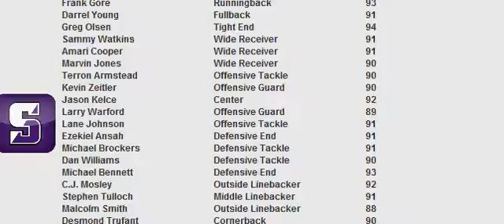Preaseson: Portland Panthers @ Southview Saints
Score: SOU 39, POR 17
MVP: Le'Veon Bell

SOU Stats:
Yards: 409
Rush %: 67.12%
Field Goal: 6
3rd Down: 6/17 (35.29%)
Punts: 4

Sacks: 3
Interceptions: 3
Forced Fumbles: 1
Recovered: 1
Safeties: 0
Defensive TDs: 0

POR Stats:
Yards: 323
Rush %: 32.79%
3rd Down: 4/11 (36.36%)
4th Down: 0/1 (0.00%)
Punts: 5

Sacks: 1
Interceptions: 0
Forced Fumbles: 0
Recovered: 0
Safeties: 0
Defensive TDs: 0

Passing:
Alex Smith: 11/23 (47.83%, 72.19 Rating) for 167 yards, 0 touchdowns, 0 interceptions.

Drew Brees: 22/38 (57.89%, 67.98 Rating) for 301 yards, 2 touchdowns, 3 interceptions.

Rushing:
Le'Veon Bell: 32 carries for 168 yards (5.25 YPC, 22 LNG), 3 touchdowns.
C.J. Spiller: 8 carries for 26 yards (3.25 YPC, 7 LNG), 0 touchdowns.
Bruce Miller: 6 carries for 56 yards (9.33 YPC, 36 LNG), 0 touchdowns.
Alex Smith: 3 carries for -3 yards (-1.00 YPC, 0 LNG), 0 touchdowns.

DeMarco Murray: 11 carries for 16 yards (1.45 YPC, 6 LNG), 0 touchdowns.
Jay Ajayi: 6 carries for 18 yards (3.00 YPC, 4 LNG), 0 touchdowns.
James Develin: 0 carries for 0 yards (0.00 YPC, 0 LNG), 0 touchdowns.
Drew Brees: 3 carries for 3 yards (1.00 YPC, 3 LNG), 0 touchdowns.

Receiving:
Dez Bryant: 0 receptions for 0 yards (0.00 YPR, 0 LNG), 0 touchdowns.
Kevin White: 2 receptions for 25 yards (12.50 YPR, 24 LNG), 0 touchdowns.
Travis Benjamin: 3 receptions for 46 yards (15.33 YPR, 22 LNG), 0 touchdowns.
Julius Thomas: 4 receptions for 66 yards (16.50 YPR, 19 LNG), 0 touchdowns, 1 drop.
Le'Veon Bell: 1 reception for 15 yards (15.00 YPR, 15 LNG), 0 touchdowns.
C.J. Spiller: 1 reception for 15 yards (15.00 YPR, 15 LNG), 0 touchdowns.
Bruce Miller: 0 receptions for 0 yards (0.00 YPR, 0 LNG), 0 touchdowns.

Allen Robinson: 9 receptions for 116 yards (12.89 YPR, 21 LNG), 1 touchdown, 1 fumble.
Jarvis Landry: 7 receptions for 94 yards (13.43 YPR, 37 LNG), 1 touchdown, 1 drop.
Doug Baldwin: 1 reception for 22 yards (22.00 YPR, 22 LNG), 0 touchdowns.
Delanie Walker: 2 receptions for 34 yards (17.00 YPR, 18 LNG), 0 touchdowns, 1 drop.
DeMarco Murray: 1 reception for 9 yards (9.00 YPR, 9 LNG), 0 touchdowns, 1 drop.
Jay Ajayi: 1 reception for 18 yards (18.00 YPR, 18 LNG), 0 touchdowns.
James Develin: 1 reception for 8 yards (8.00 YPR, 8 LNG), 0 touchdowns.

Blocking:
Joe Thomas: 3 pancakes, 0 sacks allowed, 3 stuffs allowed.
Kyle Long: 1 pancake, 0 sacks allowed, 0 stuffs allowed.
Ryan Kelly: 0 pancakes, 0 sacks allowed, 2 stuffs allowed.
Greg Robinson: 1 pancake, 1 sack allowed, 2 stuffs allowed.
Eugene Monroe: 2 pancakes, 0 sacks allowed, 0 stuffs allowed.
Bruce Miller: 0 pancakes.
Julius Thomas: 1 pancake.

Jared Veldheer: 0 pancakes, 0 sacks allowed, 0 stuffs allowed.
Andrew Norwell: 1 pancake, 3 sacks allowed, 2 stuffs allowed.
Weston Richburg: 1 pancake, 0 sacks allowed, 0 stuffs allowed.
Laken Tomlinson: 0 pancakes, 0 sacks allowed, 1 stuff allowed.
La'el Collins: 2 pancakes, 0 sacks allowed, 1 stuff allowed.
James Develin: 0 pancakes.
Delanie Walker: 1 pancake.

Defensive:
DeMarcus Ware: 3 tackles, 1 sack.
Kyle Williams: 1 tackle (1 stuff), 1 coverage.
Leonard Williams: 5 tackles (1 stuff).
Greg Hardy: 3 tackles, 1 sack.
Von Miller: 3 tackles (2 stuffs).
Stephone Anthony: 5 tackles (2 stuffs).
Thomas Davis: 7 tackles, 1 sack.
Joe Haden: 2 tackles, 1 coverage, 1 interception.
Xavier Rhodes: 4 tackles (1 stuff), 5 coverages.
T.J. Ward: 8 tackles, 3 coverages, 1 forced fumble, 1 recovery.
Jimmy Smith: 2 tackles, 2 coverages, 2 interceptions.

J.J. Watt: 6 tackles (1 stuff).
Kawann Short: 3 tackles (2 stuffs).
Star Lotulelei: 2 tackles, 1 sack.
Vic Beasley: 3 tackles (1 stuff).
Leonard Floyd: 7 tackles (1 stuff).
Luke Kuechly: 11 tackles (2 stuffs).
Jeremiah Attaochu: 5 tackles.
Josh Norman: 3 tackles, 6 coverages.
Delvin Breaux: 0 tackles, 2 coverages.
Shaq Thompson: 8 tackles, 1 coverage.
Antonio Cromartie: 7 tackles, 3 coverages.

Special:
Cody Parkey: 6 of 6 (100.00%, 49 LNG) field goals. 3 of 3 extra points. 5 touchbacks.
Shane Lechler: 4 punts for 156 yards (39.00 YPP, 49 LNG, 1 in 20).
Travis Benjamin: 7 returns for 140 yards (20.00 YPR, 36 LNG), 0 touchdowns.

Roberto Aguayo: 1 of 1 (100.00%, 47 LNG) field goals. 2 of 2 extra points. 1 touchback.
Dustin Colquitt: 5 punts for 179 yards (35.80 YPP, 55 LNG, 0 in 20).
Allen Robinson: 11 returns for 139 yards (12.64 YPR, 30 LNG), 0 touchdowns.